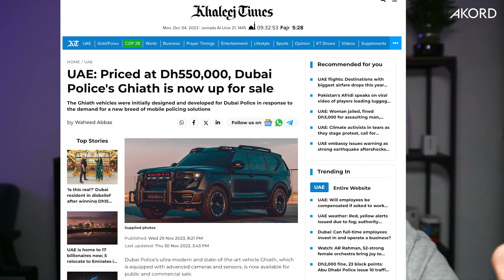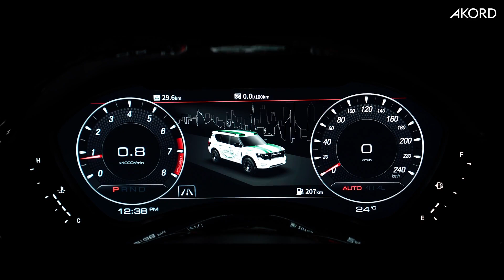NEWSDUMP 4.12.2023 | Dubai Real Estate News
CEO of Akord Properties, Artem Volov, brings your weekly Newsdump – your indispensable round up of the week's Dubai Real Estate Market 2023 news, finance and investment from Dubai and around the globe.

This week's stories:

00:00 Coming Up

00:16 Welcome to your weekly NEWSDUMP

00:37 The week that was

4:04 Dubai real estate: Property market hits 9-year high, breaking 2014 records

9:05 More than 27,000 fans attend Dubai’s Icons of Porsche festival

11:18 Dubai: Nearly 200 homeowners denied parking due to safety concerns

17:09 Dubai real estate: When is the ‘best time’ to buy property? Experts reveal

20:34 UAE: Priced at Dh550,000, Dubai Police's Ghiath is now up for sale

This week's stories:

Dubai real estate: Property market hits 9-year high, breaking 2014 records

More than 27,000 fans attend Dubai’s Icons of Porsche festival

UAE: Priced at Dh550,000, Dubai Police's Ghiath is now up for sale

Dubai: Nearly 200 homeowners denied parking due to safety concerns

Dubai real estate: When is the ‘best time’ to buy property? Experts reveal